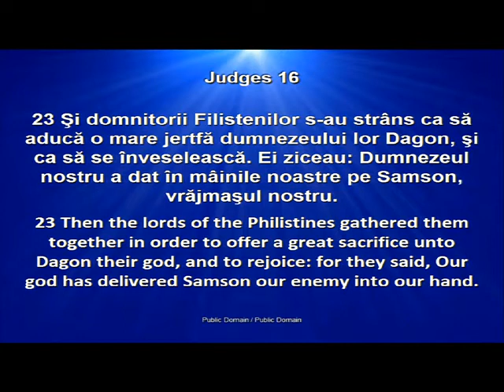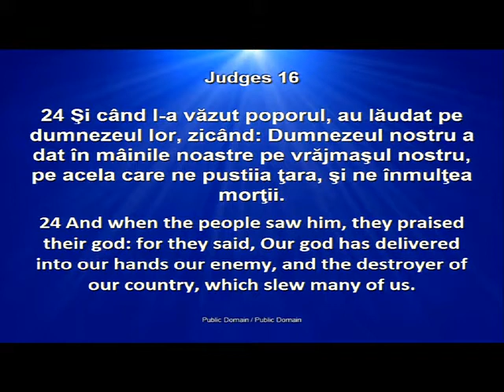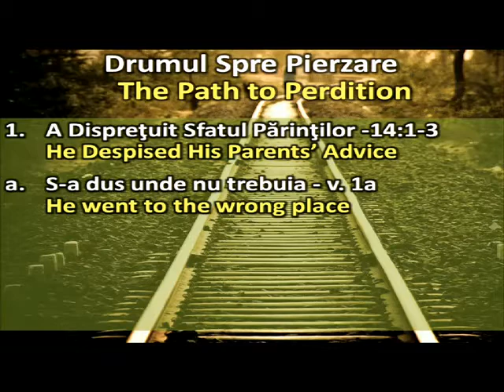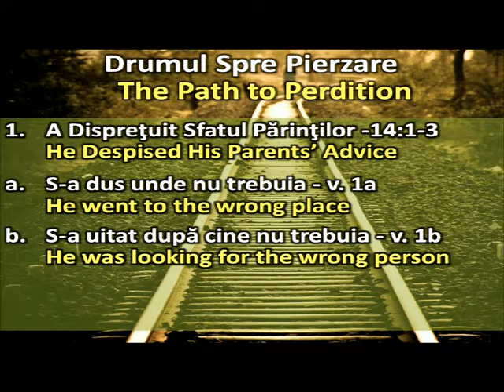Crinisor Stefan-Drumul spre Pierzare partea1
The Road to Perdition part 1 , Judges16:23-25 .